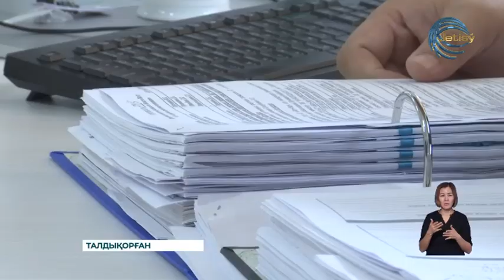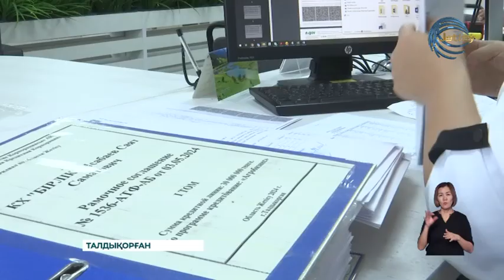Фермерлерді қолдау үшін Агрокредиттік корпорация несие бере бастады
Фермерлерді қолдау үшін Агрокредиттік корпорация ауыл шаруашылығы тауарын өндірушілерге "Кең дала-2" жаңа бағдарламасы бойынша несие бере бастады.Бұл мақсатқа мемлекеттен 580 миллиард теңге қарастырылған. Жетісу облысының фермерлері көктемгі егіс және егін жинау жұмыстарын жүргізуге ең төменгі пайыздық мөлшерлемемен жеңілдікпен қарыз ала бастады.